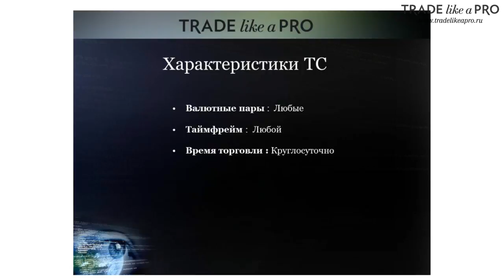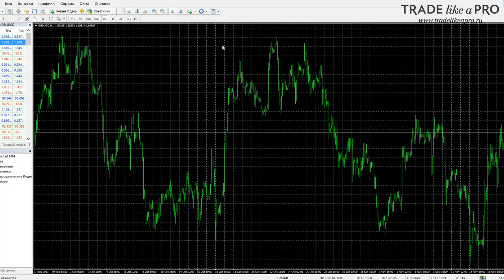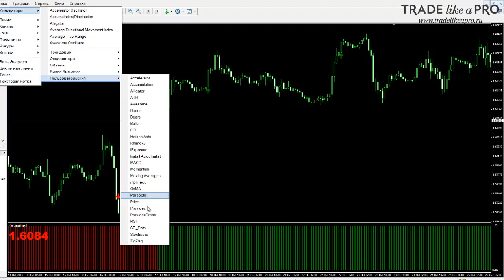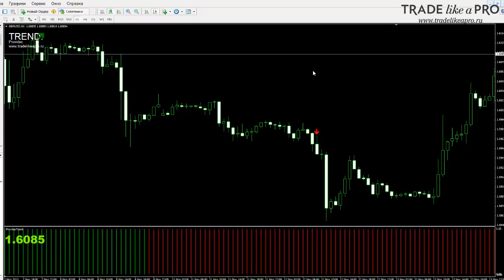Форекс стратегия Провидец обзор прибыльной форекс стратегии